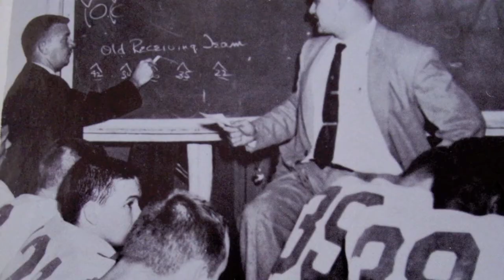Trailer Fairmont Dragons 1959 Season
Movie Trailer Style announcing the Tribute to Coach Pete Ankney and The Fairmont Dragon Football Team of the 1959 Season